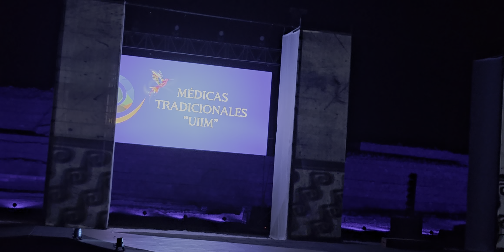Uárukua (Juego de Pelota Encendida). K'uínchekua 2024, Tzintzuntzan, Michoacán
K'UÍNCHEKUA
La Fiesta de Michoacán
Yácatas de Tzintzuntzan
14 al 17 de marzo.

¡EL ALMA DE MÉXICO!
Michoacán, mejor conocido como el alma de México por toda su riqueza en diferentes ámbitos, en Michoacán puedes degustar los diferentes sabores de nuestra gastronomía tan variada, puedes también ver los hermosos paisajes, somos un estado con todo tipo de climas; en Michoacán, en noviembre podrás reencontrarte con tus seres queridos con nuestro ancestral festejo por el día de muertos, veras tiempo después como empiezan arribar las mariposas monarcas a sus santuarios, somos purépechas, listos para conquistarte con tu visita.
K'UÍNCHEKUA
Secretaría de Turismo de Michoacán.
Del sitio:
Visite Michoacán,
16 de marzo 2024.
Michoacán, México.